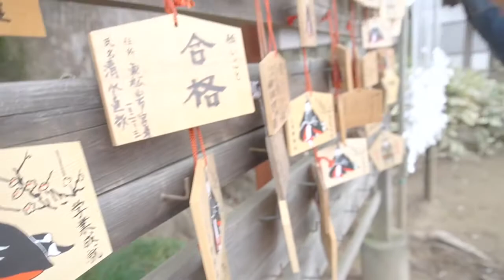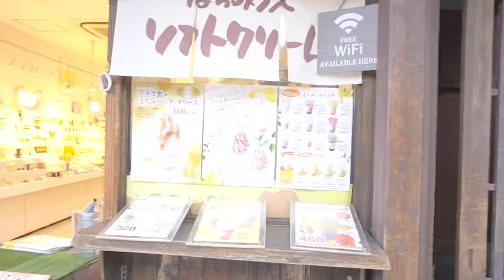My trip murah meriah eps.1